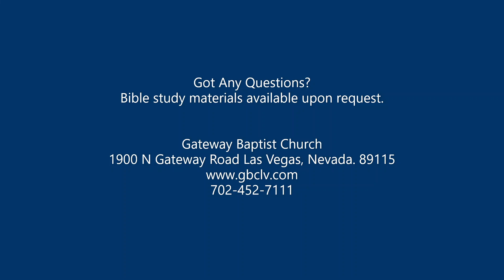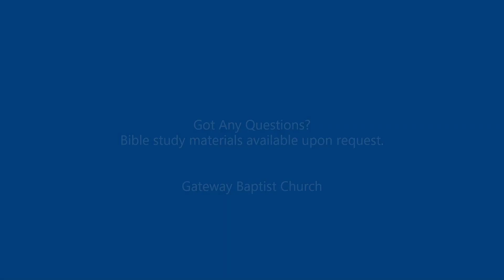"The Last Shall Be First" By Pastor David Ellis